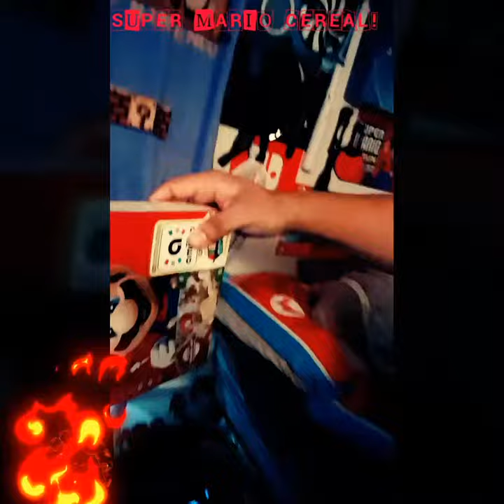"SUPER MARIO CEREAL REVIEW!" MMMM MMMM GOOD!!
I've been waiting to try a box of this since it came out this year is extremely hard to find and I just knew I had to be a part of it so finally I found a box actually one of my famous YouTuber friends bought me a box and I decided this morning this day in the a.m. that I would try it and The Taste blew me away to a new decade a decade full of mr. T haircuts gold chains Kid'n'Play hair boxes in the best music ever invented transform me right back to the 80s at work me back to the 80s I will be getting another box of this and I will be hanging the empty box on my wall because I am the game ninja and Mario your cereal is golden!!!